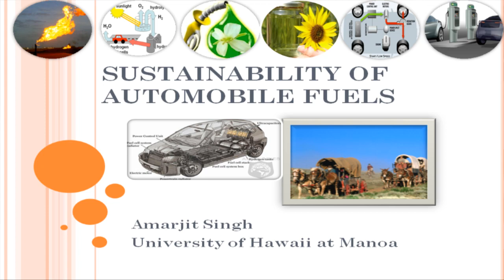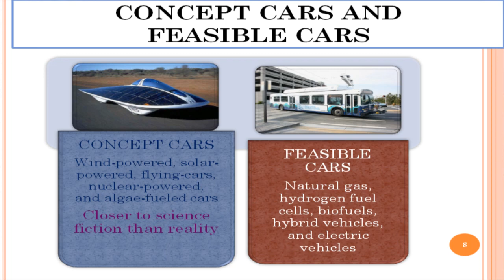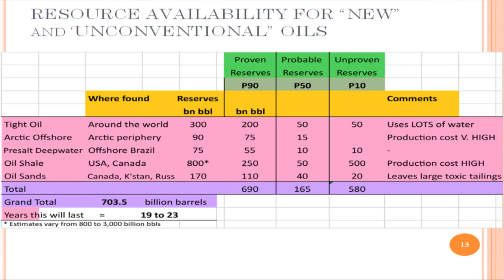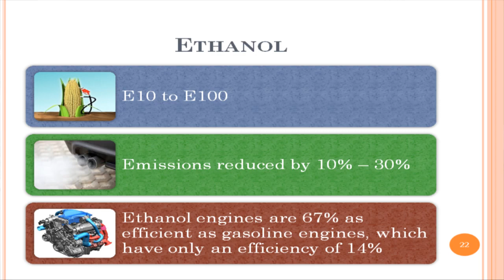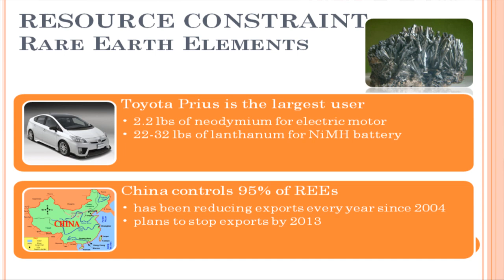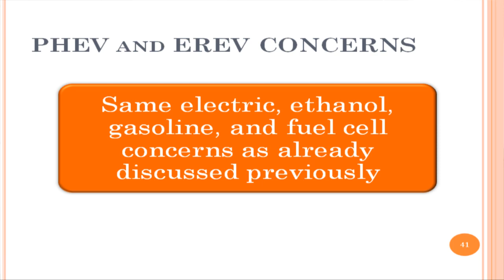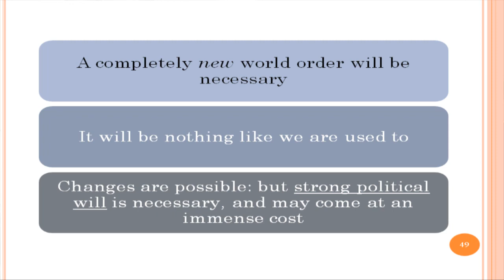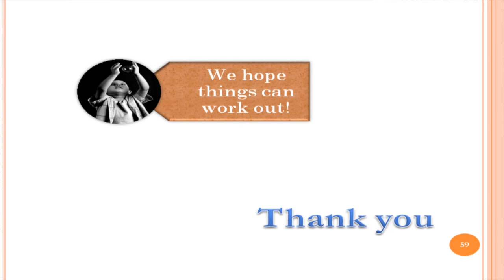OBC | Sustainability of automobile fuels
Amarjit Singh is a Professor of Civil and Environmental Engineering at University of Hawaii. He recently co-edited a new book entitled Modern Methods and Advances in Structural Engineering and Construction. In 2009, Professor Singh received the Regents' Medal for Excellence in Teaching.